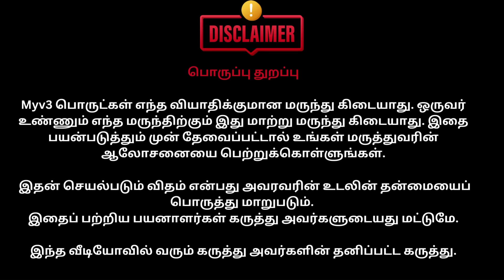S.SELVI // DHARMAPURI // Uterine Wellness Syrup